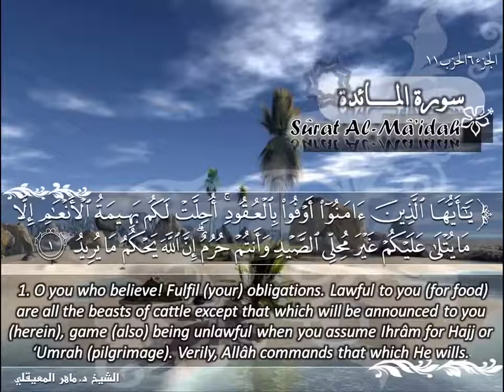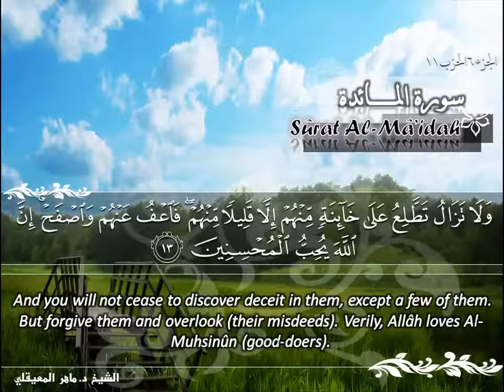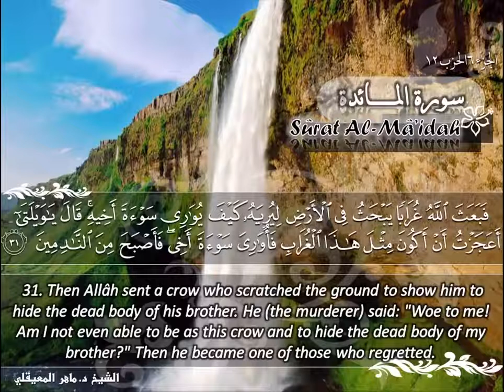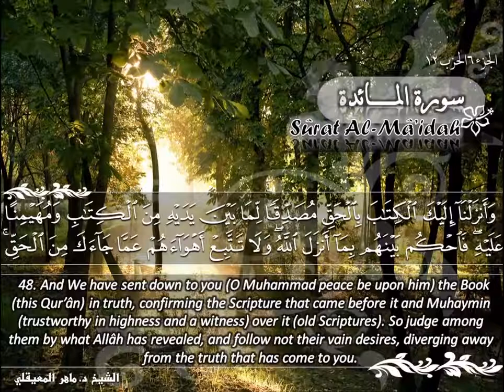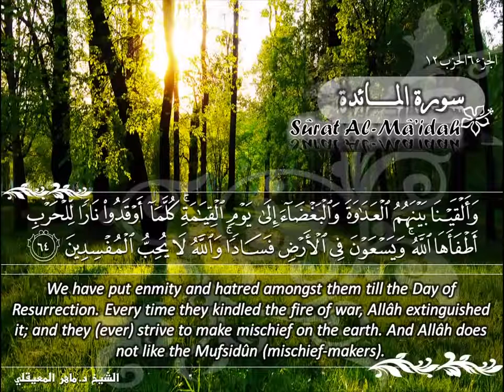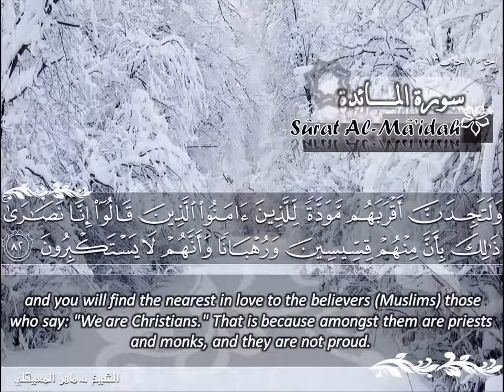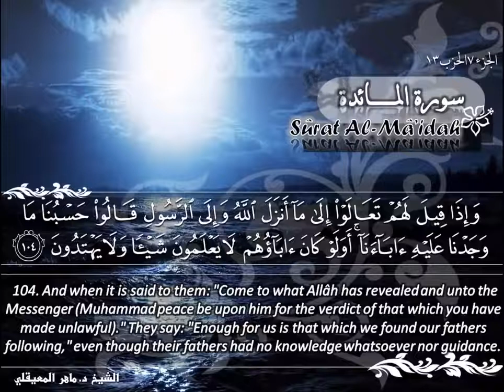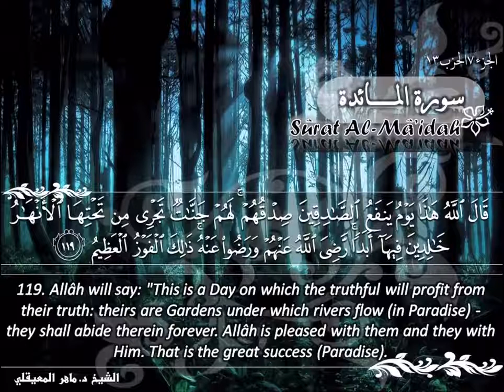الشيخ ماهر المعيقلي سورة المائدة - جودة عالية | Maher Almuaiqly Surat Al Ma’idah - High Quality